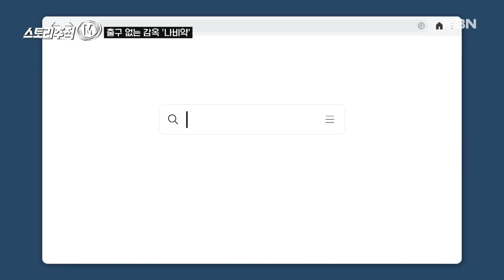마른 몸 챌린지 MBN 220721 방송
MBN 스토리 추적 M [매주 목요일 밤 10시 20분]